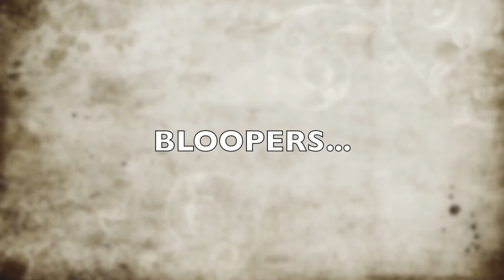NEO's World - Super Stupid Super Weapon (Ft. SLYP1E again...)